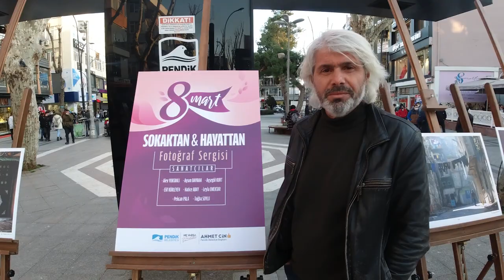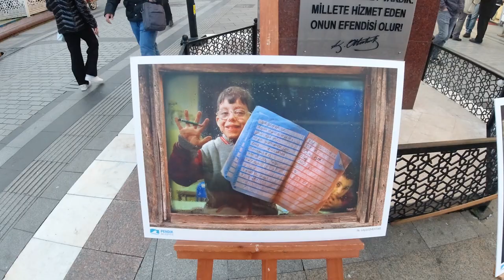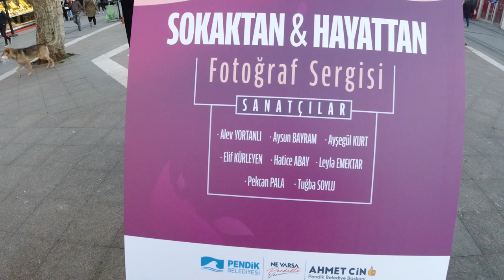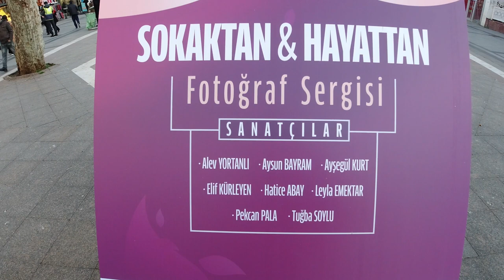Sokaktan & Hayattan Fotoğraf Sergisi / 8 Mart Dünya Kadınlar Günü Pendik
Hayattan Fotoğraf Sergisi
Mavileğen ( Recep Bayram ) katkıları ile Pendik Belediyesi'nin destekleri ile sergimiz Pendik çarşıda sergilenmektedir.
Katılar Sanatçı Listesi :
Alev YORTANLI
Aysun BAYRAM
Ayşegül KURT
Elif KÜRLEYEN
Hatice ABAY
Leyla EMEKTAR
Pekcan PALA
Tuğba SOYLU

Pendik Belediye Başkanı Sayın Ahmet Cin'e teşekkürlerimizi sunarız.
PENFA

8 mart dünya kadınlar günü,
8 mart dünya kadınlar günü şarkısı,
8 mart dünya kadınlar günü reklamı,
8 mart tabriklari,
8 mart dünya kadınlar günü video,
8 mart haftası burç yorumları,
8 mart reklamları,
8 mart sınavlar,
8 mart a101,
8 mart a101 kataloğu,
8 mart açıklaması,
8 mart aid videolar,
8 mart animasyon,
8 mart apo,
8 mart abdullah öcalan,
8 mart ankara,
size 8 mart,
8 mart bayrami,
8 mart bim,
8 mart bayraminiz mubarek,
8 mart bim aktüel ürünler,
8 mart buse korkmaz,
8 mart bim 2021,
8 mart burcu,
8 mart beyaz futbol,
8 mart cestitke,
8 mart cestitki,
bolji zivot 8 mart cijela epizoda,
cestitka za 8 mart,
cestitke za 8 mart od papira,
8 mart istiklal caddesi,
cinare melikzade 8 mart,
rafael cosqun 8 mart,
8 mart çukur fragman,
8 mart çizimleri,
8 mart çiçekleri,
8 mart çiçeği,
8 mart çalışan kadınlar günü,
8 mart dünya kadınlar günü işaret dili,
8 mart dünya kadınlar günü okul öncesi,
8 mart dünya emekçi kadınlar günü,
8 mart dünya kadınlar günü mesajları,
martin garrix animals 8d,
martin and gina 8d,
melanie martinez 8 d,
vamonos a marte 8 d,
vamos a marte 8 d,
venere e marte 8 d,
8 mart eylemleri,
8 mart etkinlikleri,
8 mart esra erol,
8 mart ertelendimi,
8 mart erteleme,
8 mart esra erol 2020,
8 mart emekçi kadınlar günü,
8 mart etkinlikleri neler yapılabiliR
8 mart feminist gece yürüyüşü
8 mart filli boya
8 mart feminist sloganlar
8 mart filmleri
8 mart farkındalık
8 mart fikirleri
8 mart feminist gece yürüyüşü 2020
8 mart gazapizm
8 mart gece yürüyüşü
8 mart gıdalar
8 mart gününde kadınlara su
8 mart günün anlam ve önemi
8 mart görselleri
8 mart haqida maruza
8 mart hangi burç
8 mart haqida
8 mart hediyeler
8 mart hediyesi
8 mart halay
8 mart hdp
8 mart ın önemi
8 mart ın anlamı
8 mart ın ortaya çıkışı
8 mart istanbul
8 mart izmir,
8 mart işaret dili,
8 mart için neler yapılabilir,
8 mart ile ilgili sloganlar,
8 mart ilk ne zaman kutlandı,
kad je 8 mart,
vec je 8 mart
8 mart kadınlar günü
8 mart kadınlar günü şarkısı
8 mart kadınlar günü reklam,
8 mart kadın,
8 mart kadınlar günü röportaj
8 mart kadın şarkıları
8 mart kadınlar günü etkinlikleri
8 mart kadınlar gününde su satmayan,
8 mart lise sınavları
8 mart lise sınavları iptal mi
lise sınavları 8 mart'a mı ertelendi
liseler 8 mart
liseler 8 mart'a mı ertelendi
8 mart müge anlı,
8 mart müzikleri
8 mart mitinqi,
8 mart markalar,
8 mart nedir,
8 mart neden dünya kadınlar günü,
8 mart neden kutlanır,
8 mart neden kutlanıyor,
8 mart ne oldu,
8 mart ne zamandan beri kutlanıyor,
8 mart nedir ne değildir,
8 mart ne günü,
8 mart okullar,
8 mart okullar açılacak mı,
8 mart onedio,
8 mart okul öncesi etkinlikleri,
8 mart olayı,
8 mart okul etkinlikleri
8 mart okullar tatil mi
8 mart'ta okullar açılacak mı
8 mart özel
8 mart ölmek istemiyorum
8 mart önemi,
8 mart özel günler,
8 mart önemli olaylar,
8 mart öğrenciler,
8 mart özel mesajlar,
masum 8 mart özeti,
8 mart polis müdahalesi,
8 mart pankartları
8 mart prikol
8 mart protesto,
8 mart pasta,
8 mart petric
8 mart projeleri
8 mart reklam
8 mart rasmlari,
8 mart rap,
8 mart rezaleti,
8 mart resmi,
8 mart reqsleri
8 mart röportaj
8 mart sınavlar ertelendi mi
8 mart su satmayan adam
8 mart şarkısı
8 mart salati,
s 8 marta,
s 8 marta muzhchiny,
ladíme bydlení s martinou 8,
8 mart şarkıları,
8 mart şiiri,
8 mart tebrikleri,
8 mart təbrikləri,
8 mart taksim,
8 mart tayyip erdoğan konuşması,
8 mart tarihçesi,
8 mart tedbiri,
8 mart tortları,
8 mart uchun qo'shiqlar,
8 mart ucun el isleri,
8 mart ucun tortlar,
8 mart uchun raqslar,
8-mart uchun tabriknoma yasash,
8-mart uchun bayram senariysi,
8-mart uchun sovg'alar yasash,
priredba za 8 mart u vrticu,
8 mart üçün şeirler,
ziya selçuk 8 mart ülke tv,
ülvi fatimə 8 mart,
ünzile 8 mart,
ülke tv 8 mart,
ütopya 8 mart,
8 mart video,
8 mart videosu,
8 mart vikipedi
aston martin v8,
8 mart yürüyüş,
8 mart yazılılar,
8 mart yangını,
8 mart yürüyüşü 2021,
8 mart yazıları,
8 mart yasak varmı,
yazılılar 8 mart'a mı ertelendi,
veronica y martin 8,
vicky y martin 8,
viki y martin 8,
martin y vicky parte 8,
pablo y martina 8 beso,
martin y felipe parte 8,
martin y veronica momentos 8,
8 mart ziya selçuk,
8 mart zaklina,

poklon za 8 mart,
8 mart 14 februar,
140journos 8 mart,
1 mart 8. sınıf,
1 8 mart 2021 burç yorumları,
martin scorsese 8 1/2,
1/8 aston martin db5,

8 mart 2018 müge anlı
8 mart 2019 gelin evi

8 mart 8 kadın